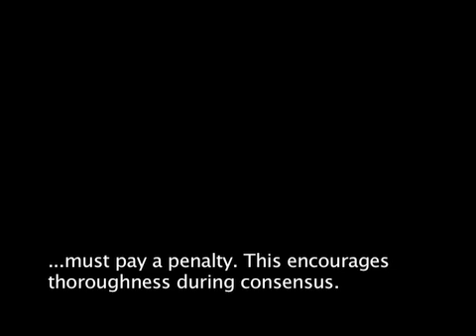Math Correcting Method: Student-Centered Classroom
Tim Bedley's students "correct" their math papers using an innovative method called reaching consensus. This method is far more effective than the old "swap and correct" or "collect and correct" ways of providing students with feedback on their completed math papers. The video has subtitles that explain the method so you can start using it tomorrow in your classroom! It has been proven effective in all grades and at all ability levels.